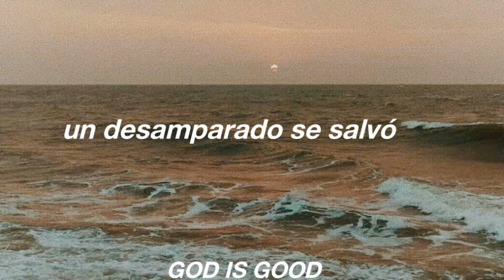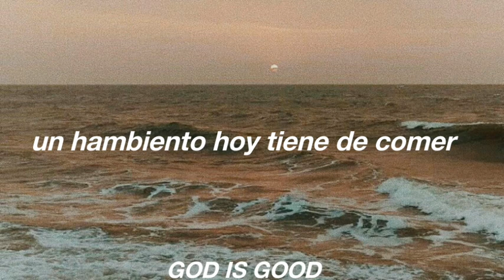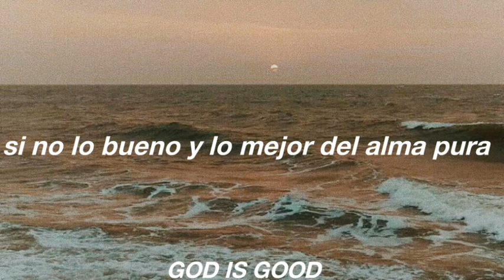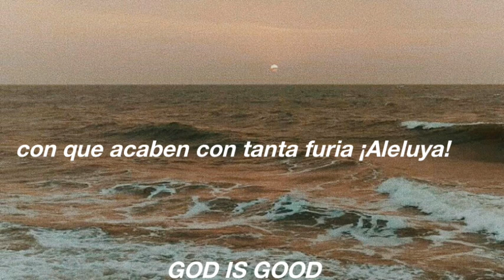Aleluya; Amanecer - Kike Pavón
□Aleluya. Alabad a Jehová, porque él es bueno;Porque para siempre es su misericordia.□
Salmos 106:1